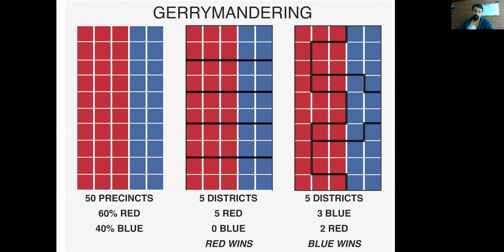"Перекоси" у виборах США. Сьогодні - вибори президента Сполучених Штатів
Специфіку виборчої системи США й чому Трамп може набрати менше голосів, але стати Президентом, пояснює професор міжнародного бізнесу Університету Північної Кароліни в Грінсборо Василь Тарас.